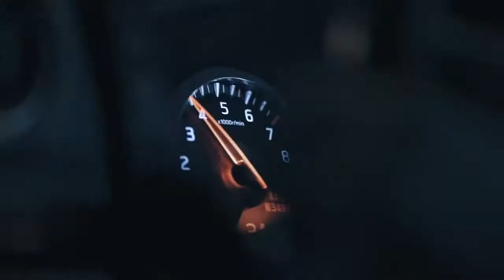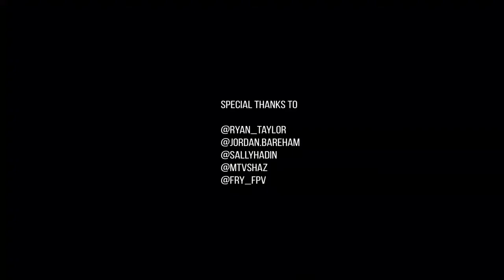$atori Zoom - BARRACUDA | GTR Showtime